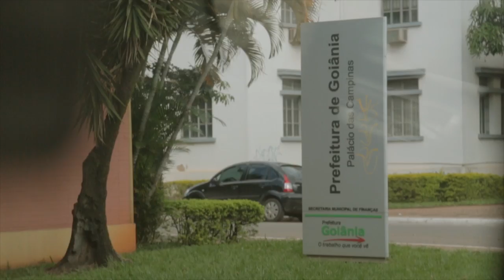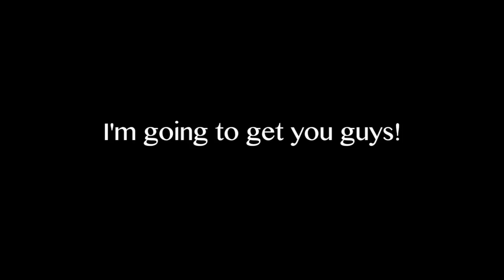Brazil 2012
Jeremy Camp and Adam Cappa tour in Brazil, hitting Sao Paulo, Belo Horizonte, and Gioania. Here's some behind the scenes and live footage of that time.

Filmed on a Canon 5D mark III & GoPro2